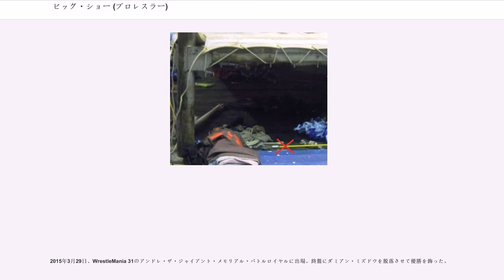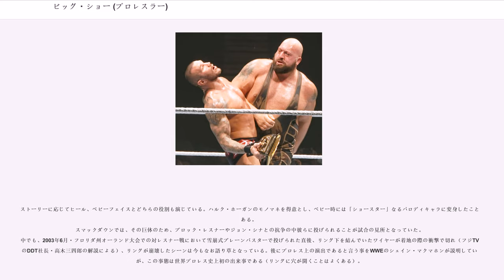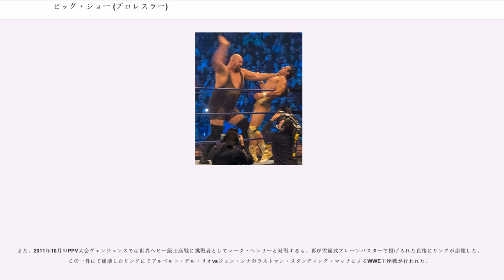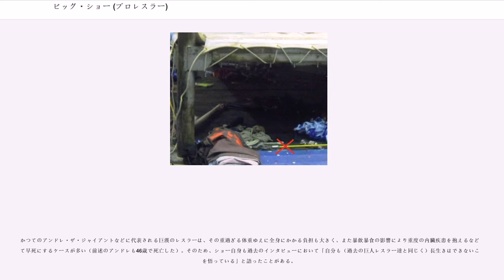ビッグ・ショー (プロレスラー)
ビッグ・ショー（"Big Show"）のリングネームで知られるポール・ワイト（"Paul Donald Wight Ⅱ"、1972年2月8日 - ）は、アメリカ合衆国のプロレスラー。サウスカロライナ州エイキン出身。フロリダ州タンパ在住。

WCW在籍時にはザ・ジャイアント（"The Giant"）のリングネームで活動していた。その体の大きさで有名なレスラーで身長213cm、体重200kgの体躯を誇り、世界最大のアスリートや大巨人の異名を持つ。

大学まではバスケットボールの選手として活躍。ハルク・ホーガンにスカウトされ、ラリー・シャープのプロレスラー養成所「モンスター・ファクトリー」で7か月間に渡ってトレーニングを積む。その後、WCWのトレーニング機関であるWCWパワープラントでの再トレーニングを経て、1995年にプロレスデビューを果たす。

WCWでの公式デビュー戦（10月29日）でいきなりホーガンからWCW王座を奪取する快挙を見せた。WCW時代のリングネームはザ・ジャイアントで、アンドレ・ザ・ジャイアントの息子と称していた。翌年4月にはリック・フレアーを破り二度目の王座を獲得したが、同年7月よりWCWでnWoが結成されるとホーガンに王座を奪われた。自身もnWoに加入、程なくして脱退後は正規軍側の主力として活躍を見せる。

提携先の新日本プロレスにも招聘され、巨体ながらコーナーポストからのミサイルキックを放つなど、運動能力の高さを見せていた。

1999年2月にWWF（現在のWWE）に移籍。当時ヒールとしてストーンコールド・スティーブ・オースチンと抗争中であったビンス・マクマホンの刺客として、突如リングの下からマットを破って現れるという衝撃のデビューであった。WWFに移籍後、リングネームを"ビッグ・ショー" ポール・ワイトに変更。このニックネームが後に正式なリングネームとなり、現在も用いている。このころにはホーガンのパロディを演じるなど、コミカルなキャラクターの一面を見せていたことがある。

10月にはトリプルH、ザ・ロックとの試合を制し WWF世界王座を奪取。ジ・アンダーテイカーとのタッグやビッグ・ボスマンとの抗争後、2000年に体重オーバーを理由に一時OVW行きを宣告された。

2002年の番組分割時にRAWにドラフト6位で指名されるが、同年秋に当時GMのエリック・ビショフとの衝突によりSmackDown!へ移籍する。ポール・ヘイマンと組んでブロック・レスナーを破りWWE王座を奪取。

2005年2月5日のテレビショーさいたまスーパーアリーナ大会「ROAD TO WRESTLEMANIA 21 JAPAN TOUR」において、観戦していた曙を、「日本のビッグ・ショー」と公言して意気投合。同年4月3日のWrestleMania 21において曙とスモー・マッチを実現。7月のハウス・ショーさいたま大会ではタッグも組んでいる。

2005年のドラフトにてにRAWに移籍。タブー・チューズデイではケインと組み、世界タッグ王座を獲得した。

2006年、スピリット応援団に世界タッグ王座を奪われるとケインと仲間割れ、その頃ケインは「5月19日（メイ・ナインティーン）」という言葉を聞くと状況に構わず逆上してみせるようになり、これをアングル化してケインと抗争。その後WWE vs ECWの抗争が始まると、WWEを裏切りECWの仲間入りを果たした。

その後、ECW世界ヘビー級王者のロブ・ヴァン・ダムに挑戦。ロブ・ヴァン・ダムのマネージャーについていたポール・ヘイマンの裏切りを受けて、同王座を獲得。WCW、WWE、ECW全ての世界王座を獲得した唯一の選手となった。ECW入りしてからは、ECW本来の環境に親しみ、流血戦とも真っ向から向き合うようになった。

マクマホン親子の用心棒としてD-Xとも抗争。12月3日の新生ECW初の単独開催PPVディセンバー・トゥ・ディスメンバーの6人参加凶器エリミネーション・チェンバー・マッチでボビー・ラシュリーに敗れ王座を失い、直後の12月7日のECWでのラシュリーとの再戦に敗れリングから姿を消す。この裏には以前から苦しんでいた背中の痛みの問題があった。

2007年2月末に契約満了に伴いWWEを正式退団。その後、2...